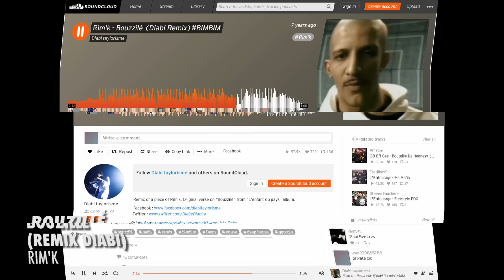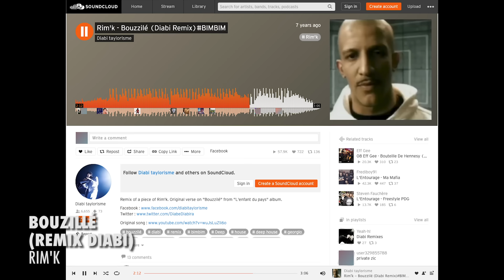Diabi : Musique à grande échelle | Producers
Un épisode un peu spécial enregistré en direct du Festival Longueur d'Ondes à Brest. En compagnie de Diabi, on revient sur son parcours, de compositeur à réalisateur, pour comprendre pourquoi il sait tout faire !